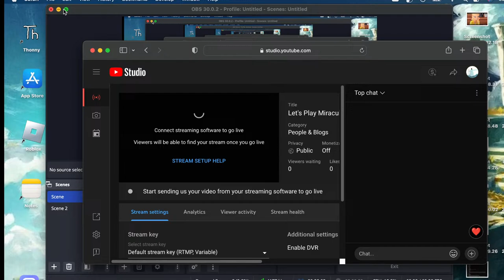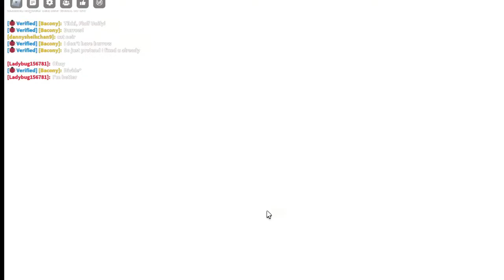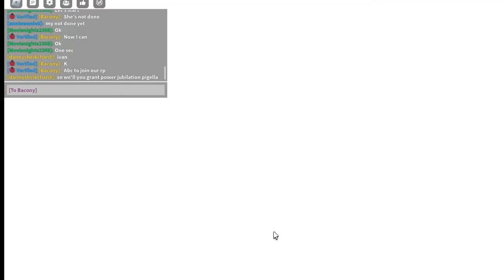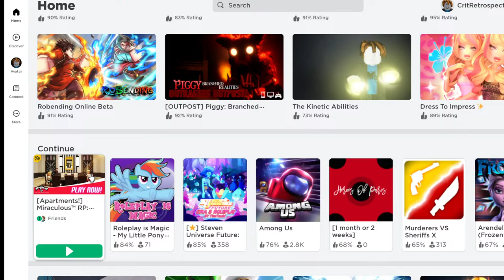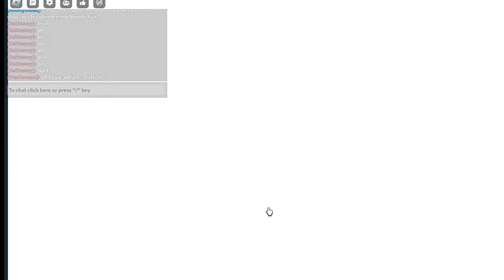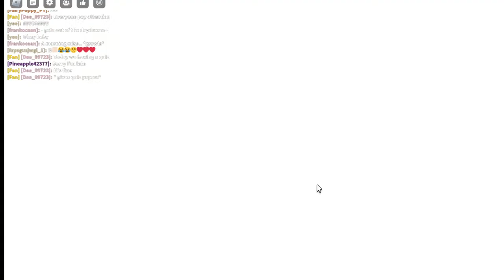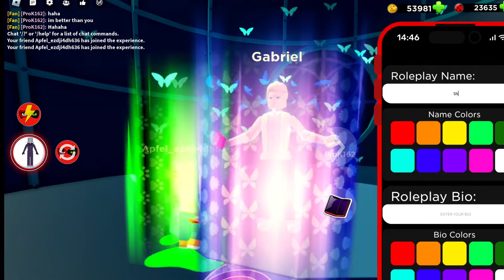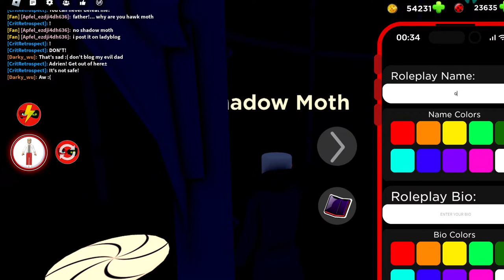Let's Play Miraculous RP on Roblox again!